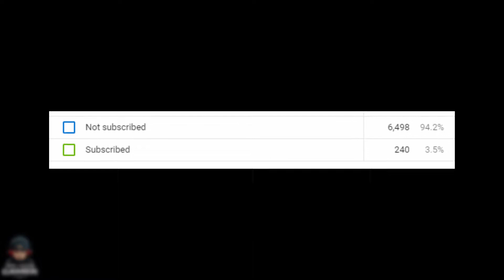Carrom Pool | Istanbul Bazar | GAMEPLAY #8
Carrom Pool With Strangers. Must Watch

I Love To Play Games. I Play A lot Of Games. I Want TO Share This Experience With You So Enjoy!